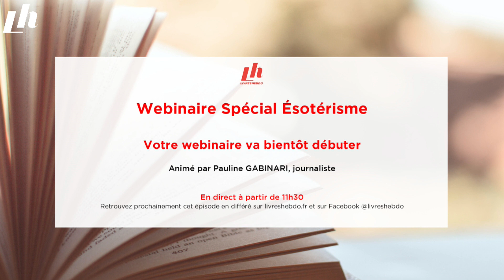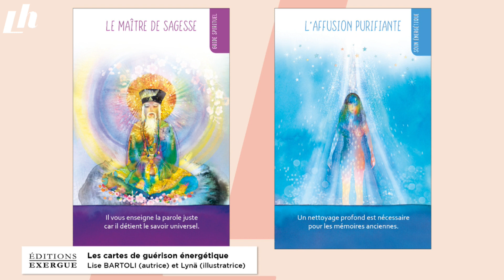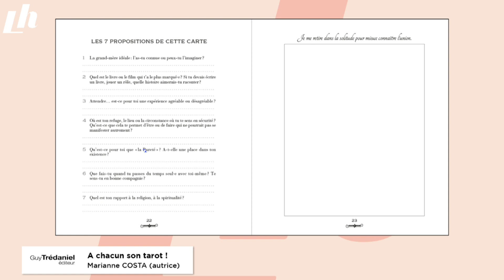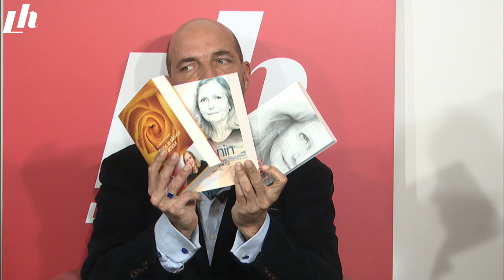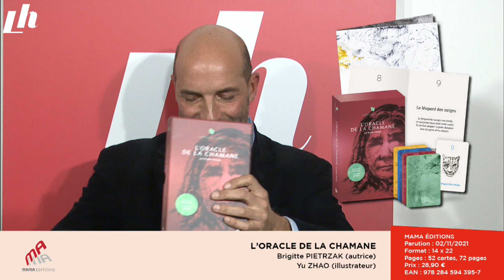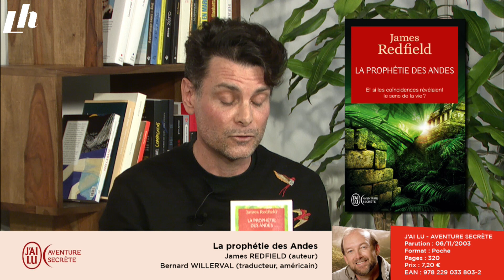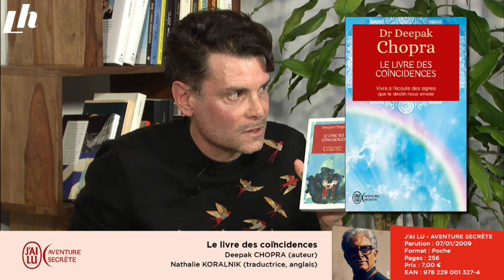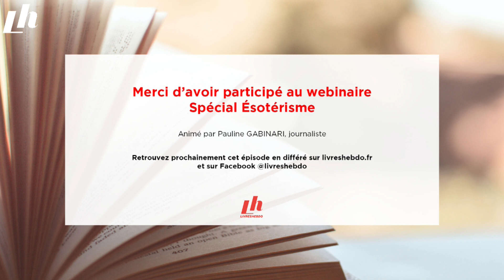Spécial Ésotérisme 2022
A l'occasion du webinaire Spécial Ésotérisme, Livres Hebdo réunit un panel complet de professionnels de l'édition pour cerner les spécificités de cette fin d'année 2022.

Un webinaire animé par Pauline GABINARI, avec la participation de :
- Tigrane HADENGUE, éditeur et co-fondateur - MAMA ÉDITIONS
- Sandrine NAVARRO, responsable éditoriale - GUY TRÉDANIEL GROUPE
- Jérôme OLIVEIRA, éditeur - J’AI LU, AVENTURE SECRÈTE
- Cathy SELENA, responsable éditoriale Exergue - GUY TRÉDANIEL GROUPE